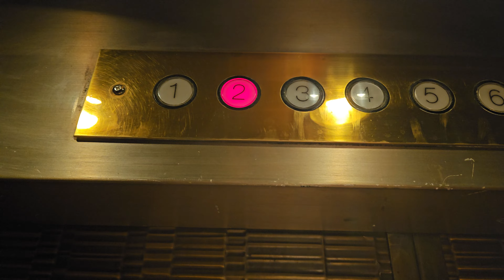Z Flip 5: Modded 1981 Dover Traction Elevator 6 | Red Lion/Hilton | Bellevue WA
It's been a while since I've ridden these lifts.

Installed 1981

Original Fixtures: Dover Classic Square